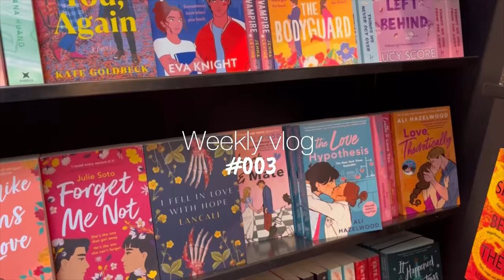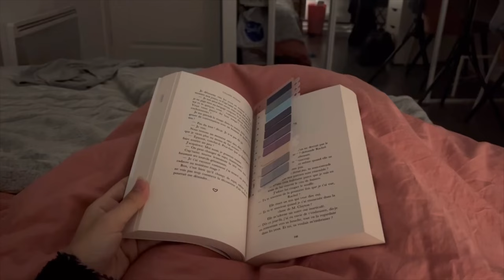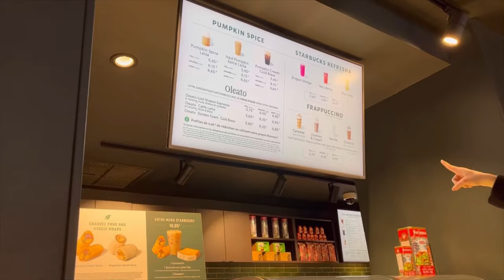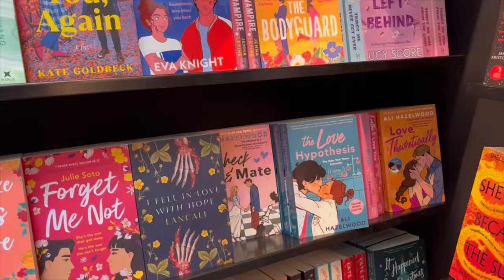Weekly vlog | une semaine d’automne à Paris (amis, resto, soirée…)